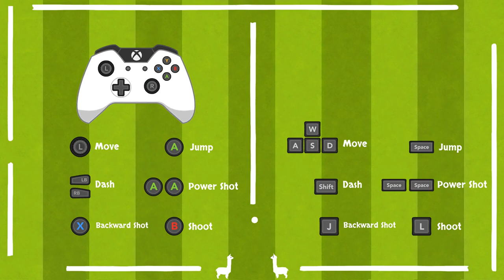Alpaca Ball Volcano Etna